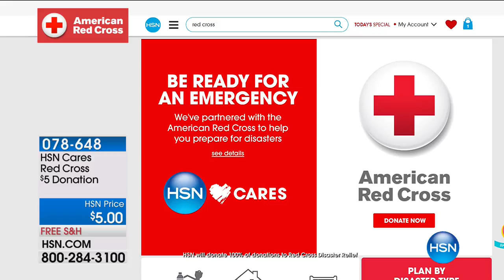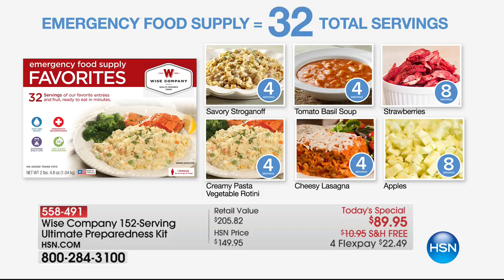HSN | Kitchen Essentials featuring Origami 09.03.2017 - 02 PM